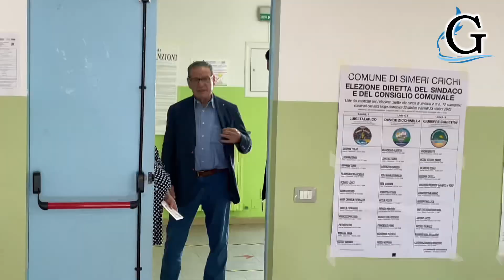Comunali Simeri Crichi, il candidato Giuseppe Canistrà si reca al seggio elettorale